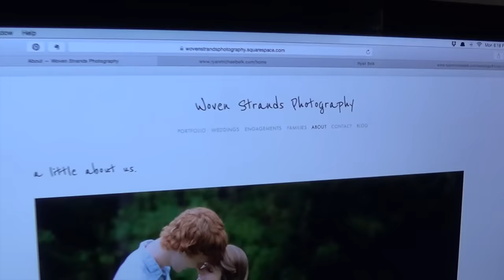Free Waffles & Stuck Airplanes Tiny House Edition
Guy free waffles at Waffle House until August 3rd!! Link below :D We had a really lazy yet productive day. You always have to keep your head up being self employed. When it doesn't work you find new ways to do it :)

Hope everyone is doing great! We love hearing from all of you! It means SO much to us how y'all care :')